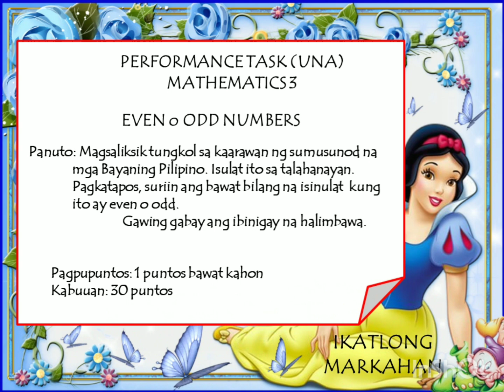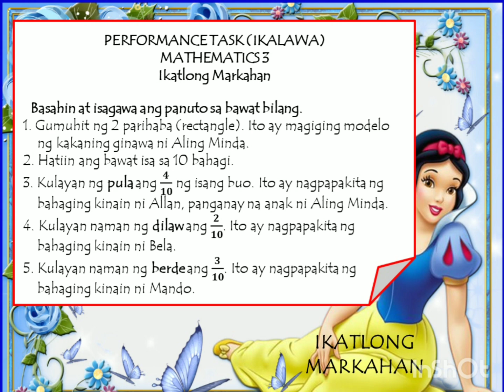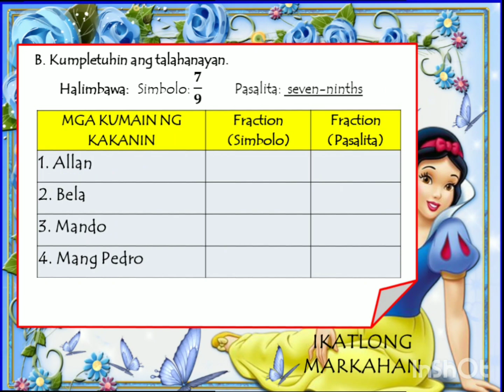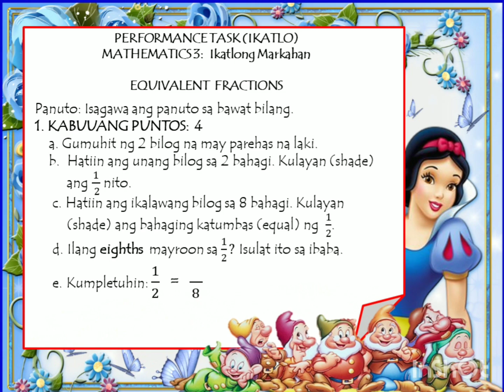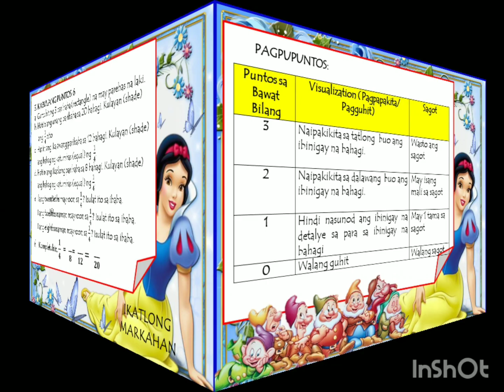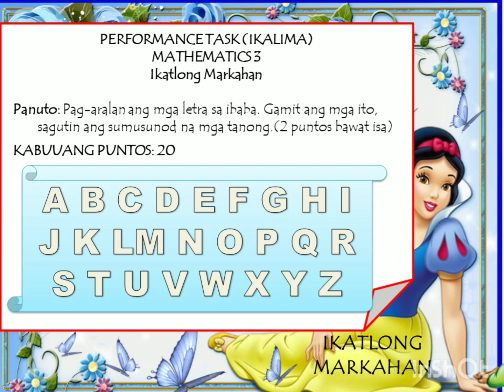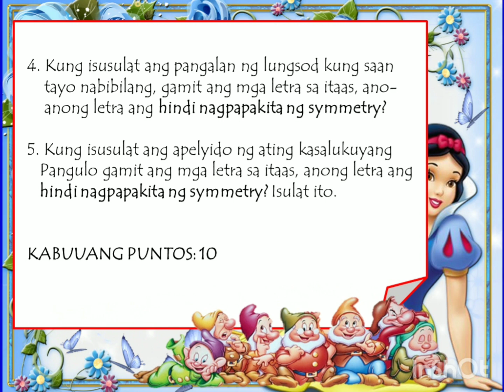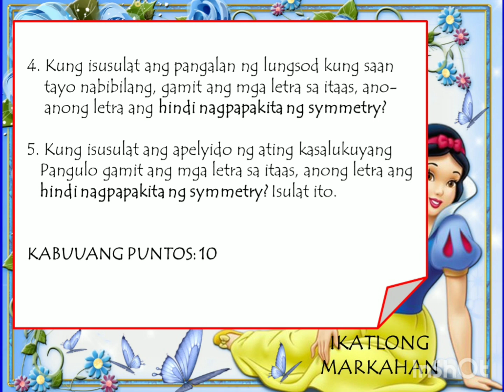Performance Tasks sa Mathematics 3: Ikatlong Markahan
Intro template created by:
Nasser FX

Masayang mag-aral ng Matematika! Mahalin natin ito.

Ang bidyong ito ay tungkol sa Performance Tasks in Mathematics (Grade 3). Linangin ang kaalaman sa mga paksa  sa Ikatlong Markahan sa Matematika.  Subukin  ang galing sa pamamagitan ng mga ibinigay na mga halimbawa. Maaaring iwasto ang sagot sa pamamagitan ng mga sagot na ibinigay.

Nasser FX
Music & Background by: Inshot
All pictures are from Google